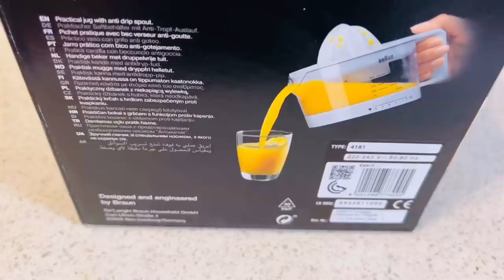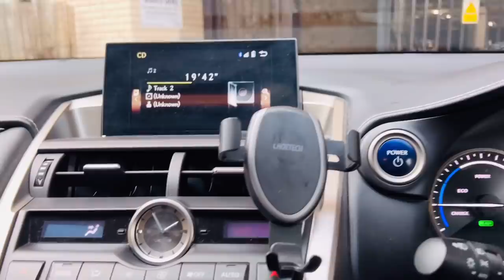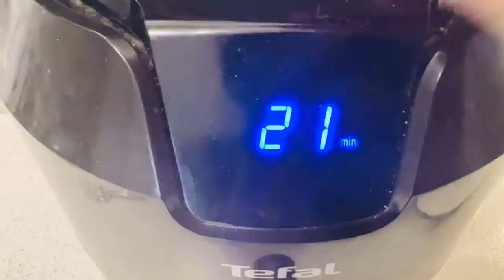Bangladeshi mum London😍vlog-665/London shadwell chemical tragedy 2021/সারাদিনের ব্যস্ততা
😍Orange Juicer